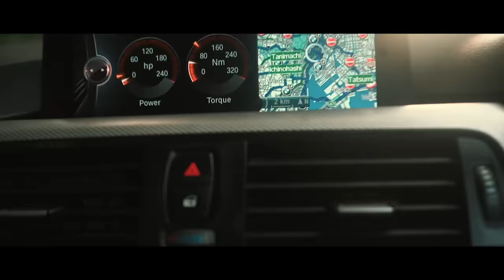Kush X Brawlla - Leads (Official Music Video)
Kush X Brawlla (Official Music Video)
Produced By: Ditruth Records X John Coop
Records X Compoze Records
Composed By: Dre Barnes

Shot & Edited by: 1Young Elvis x DiTruth Films